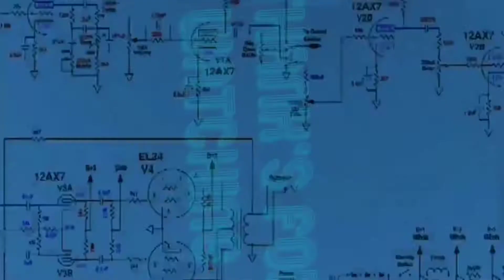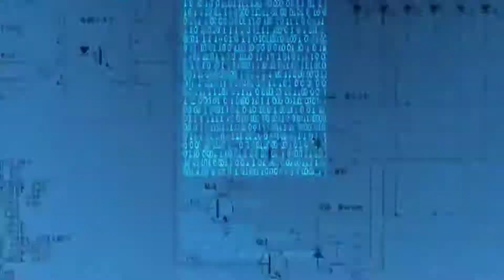CALL OF DUTY:MOBILE...SPECIAL EPISODE!!! Let's play #12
Special episode!
In this special episode we do a shoutout to the person who recommended this game to me We continue to rip domination like we always do BUFFALO style!